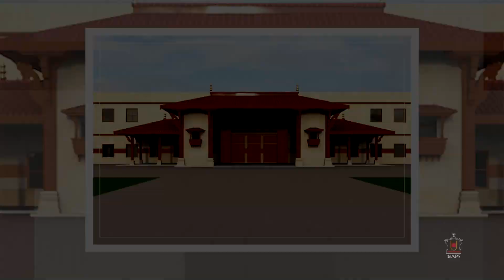BAPS Hindu Mandir, Sydney History in the making Update 1, December 2021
Sydney, Australia is set to be the home of a magnificent, traditional BAPS Hindu mandir - an everlasting beacon of staggering culture, deep heritage and morality for those visiting.

The Hindu mandir and cultural precinct is beginning to take shape through the first phase of construction - The Haveli (assembly hall) with traditional wood carved pillars which overlook the base of the precinct. Through His Holiness Mahant Swami Maharaj’s blessings for the successful and prompt completion of this remarkable Hindu mandir, many are reminded of the sheer beauty it will bring to the nation of Australia.